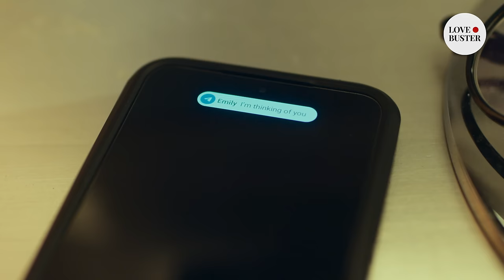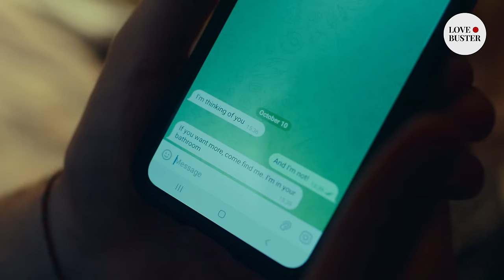Man Cheats In Front Of His Wife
While having lunch at a restaurant, a man found himself being served a glass of whiskey, courtesy of an attractive girl at the bar. They exchanged smiles but were interrupted by the arrival of his wife, who was holding a newborn. She disapproved of the alcohol and insisted that he should be with his child. In order to rectify the situation, the man went on to return the drink but had to deal with the girl's seductive tactics in the process. At first, he tried to resist and go back to his wife, but then succumbed when she pulled him inside a restroom stall.
He realized right away that it was a mistake, but there's more to this tale of betrayal and temptation than meets the eye! After all, there's deeper secrets in the background that promise to captivate your imagination...